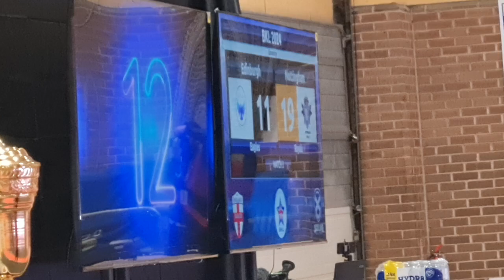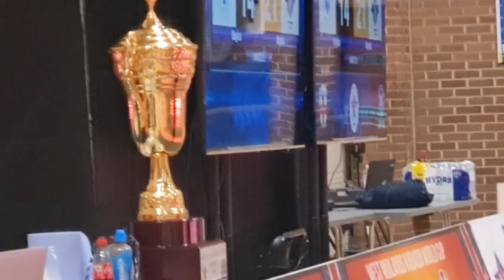Nottingham Royals vs. Edinburgh Eagles ,Coventry (1)